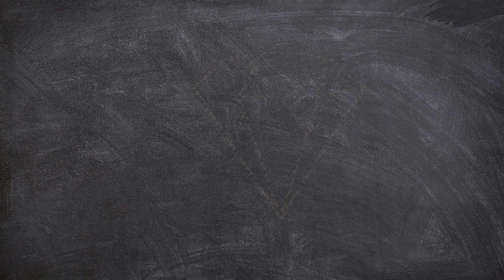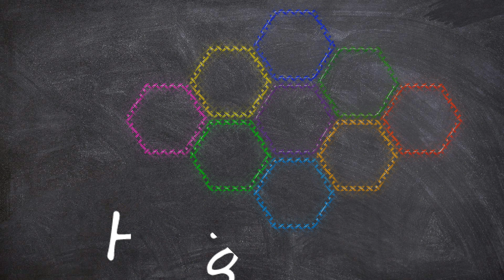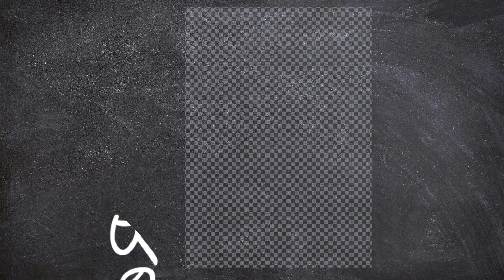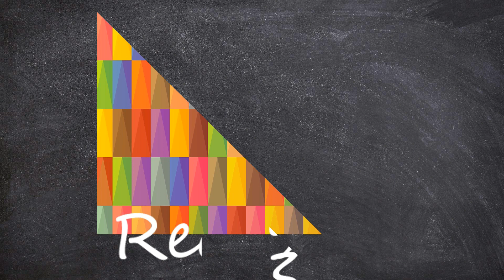Learn New Shapes drawing,Colors for kids | Toddler Learning videos,2d shapes song,shapes activity